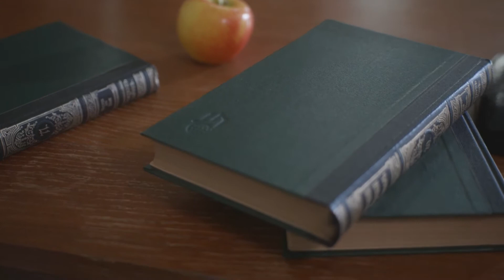Apple Tree Therapy Relaxing and Calming Music For Study, Meditation, Sleep Anxiety Remove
We release clips very often.